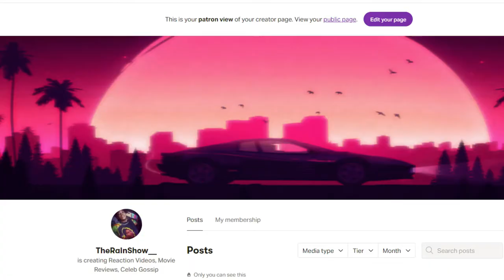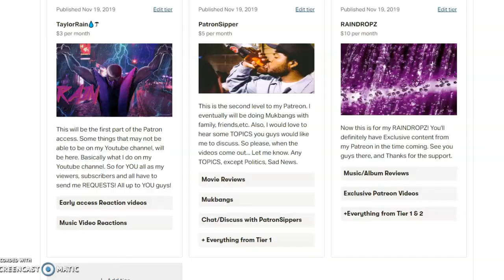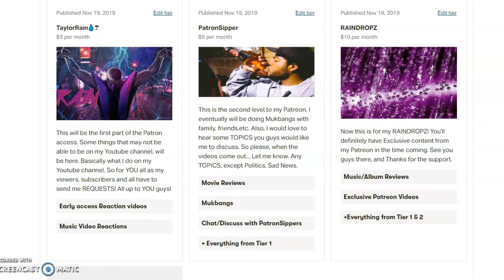Patreon ANNOUNCEMENT!!!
Hope you guys tune in to this video. I'd appreciate ALL the support!